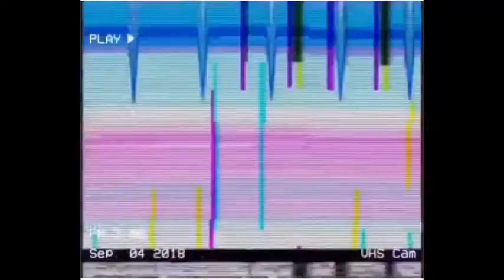Alive- Simply Shepp Ft: Hollow. Prod: Gum$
Any feedback is good feedback, let us know what you think and don't be afraid to list to more. Enjoy and thank you for tuning in.